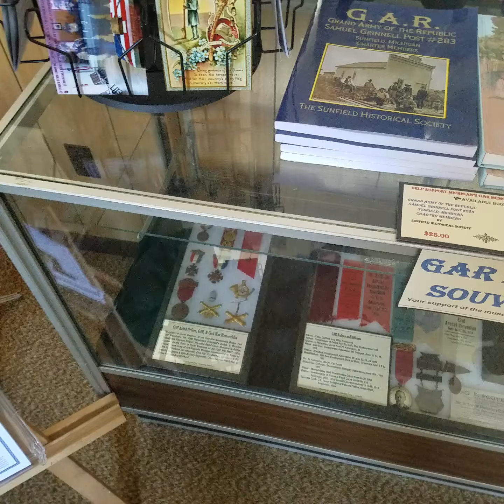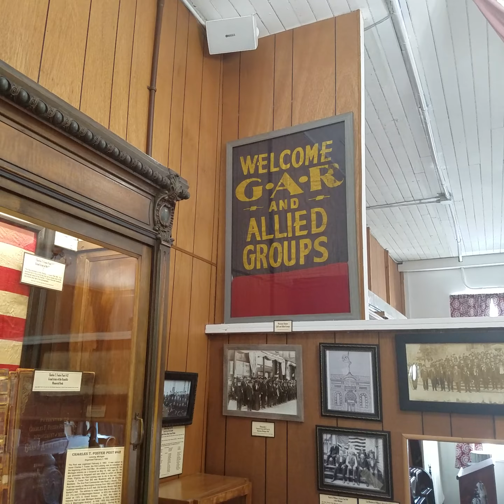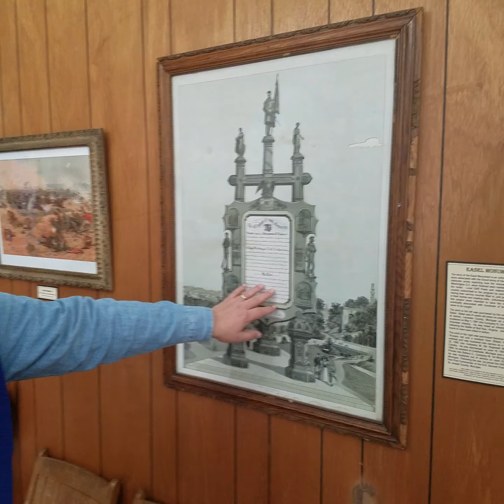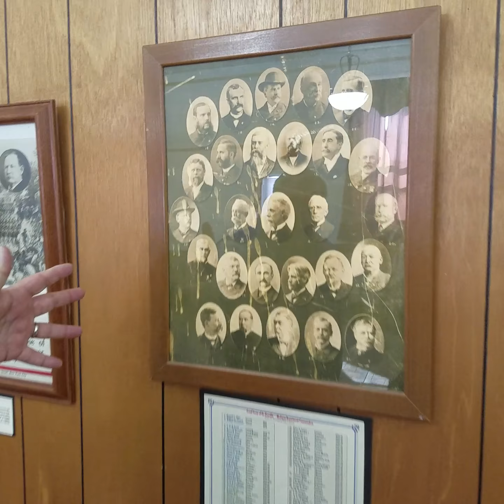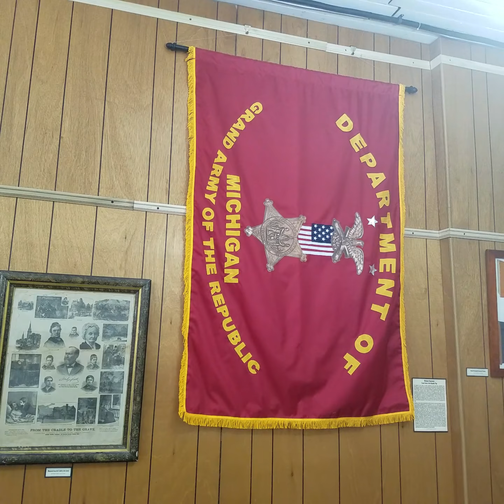This is a tour of the Eaton Rapids Museum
This is a tour of the Eaton Rapids Museum I had a very good time there and this video includes a history lesson of the museum and if you have time and want have a good history experience I would recommend you to visit this Museum of Eaton Rapids they are open on Wednesdays 1st and 2nd of the month and also by appointment just call them they will set you up a time you can come and see.